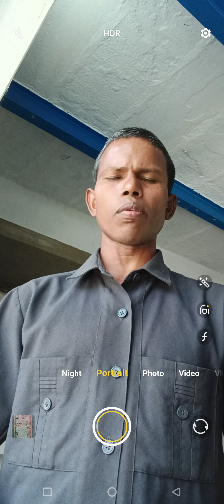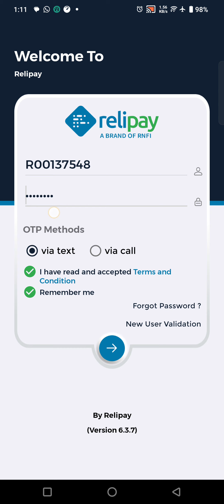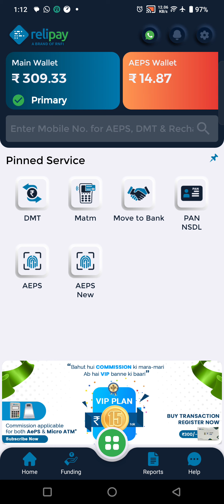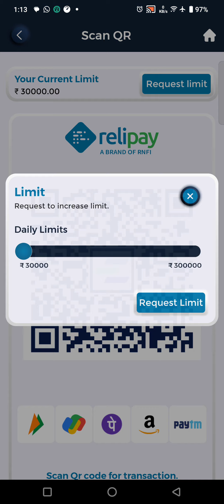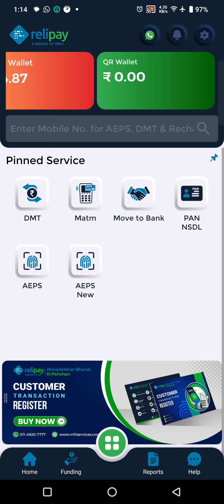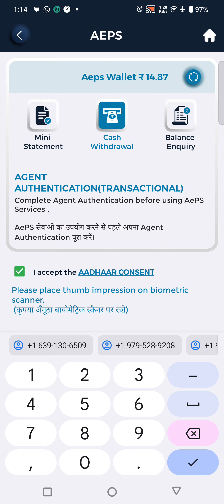Relipay A BRAND OF RNFI Please initiate the transaction from your registered location क्यों कहता है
Please initiate the transaction from your registered location.